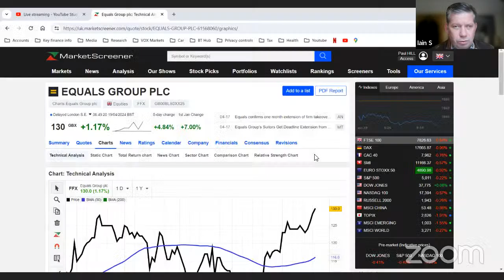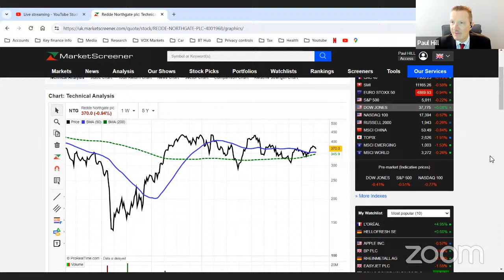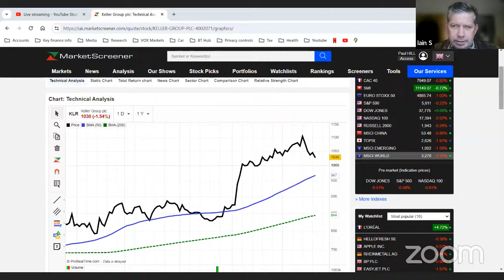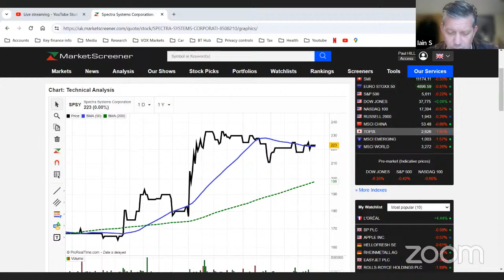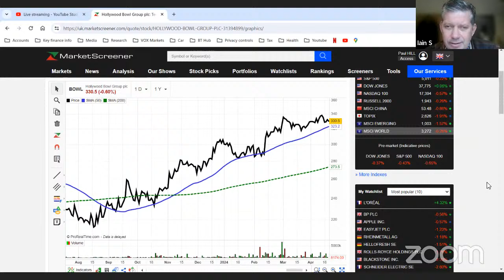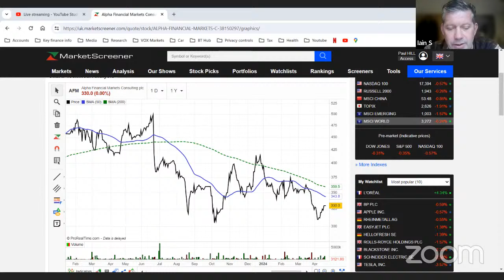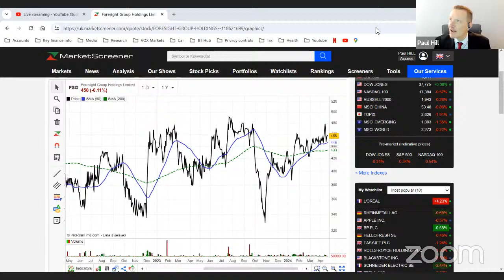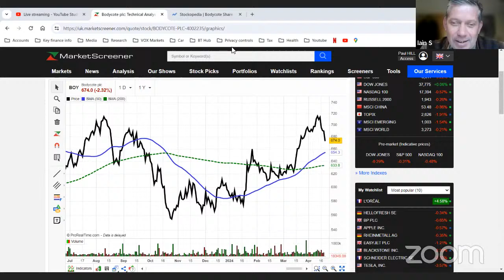The Exchange with Iain Staples (re experienced ex fund manager).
On today's Exchange, I was delighted again to speak to accomplished investor and ex fund manager Iain Staples, where we discussed:

00:00 Iain’s investment approach & portfolio performance YTD’24.
02:00 Equals
07:45 Redde Northgate
10:45 Tekmar Group
16:05 Keller
21:40 CMC Markets
25:20 Hargreaves Lansdown
29:45 Spectra Systems
35:20 Big Technologies
41:45 Babcock International
47:25 Eleco
49:45 Hollywood Bowl
54:30 Midwich
59:30 Alpha Financial Markets Consulting
62:00 Focus Solutions (formerly Foresight)
63:40 Equity outlook
65:20 Bodycote